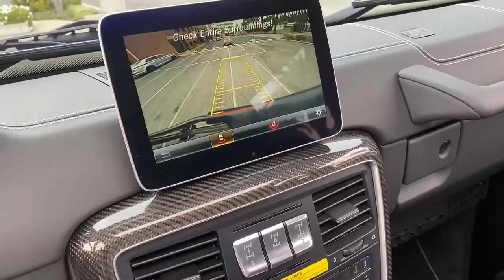2017 Mercedes-Benz G 550 4x4 Squared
Available Now!
Specialty Car Collection
8929 W Sunset Blvd.